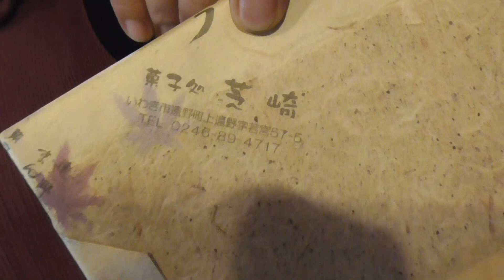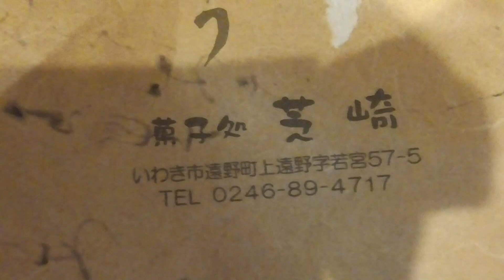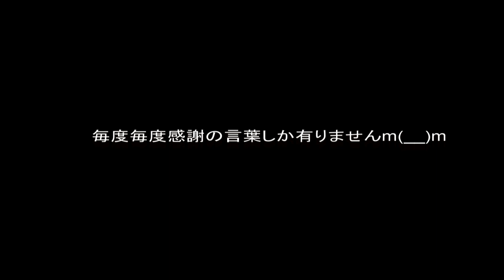【遠野まんじゅう 菓子処芝崎】視聴者さんからお土産頂きました(*^^)v本当に有難う御座います感謝感謝ですm(__)m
いわき市遠野町上遠野字若宮５７－５
あんこと皮の絶妙なバランスがたまりませんΣ(･ω･ﾉ)ﾉ！

福島県南相馬市鹿島区寺内字大谷地１４５－２